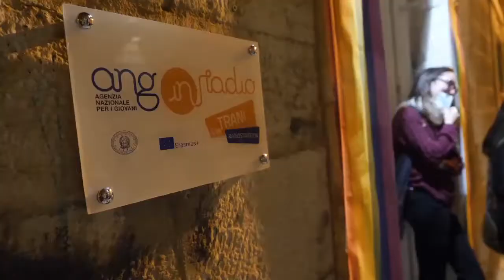Trani - Radio Staffetta - ANGinRadio Trani (09.02.21)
- Trani - Radio Staffetta - ANGinRadio Trani - La voce del cambiamento!
Antenna radio della Agenzia Nazionale Giovani - ANG è nata dalla collaborazione di tantissimi giovani e realtà locali, tra cui Legambiente Trani, Hastarci Trani, MSAC Trani-Barletta-Bisceglie, Uds Trani, IndieClub.
Da Agosto ad oggi con bici e microfono, dagli spazi del laboratorio culturale di Via Nigrò 16/18 (affidato dall'amministrazione comunale mediante applicazione del regolamento sui Beni Condivisi), sono state raccontate le storie dei protagonisti di un cambiamento possibile.
Storie di ragazzi che hanno partecipato ad azioni di volontariato all'estero grazie ai programmi europei Erasmus+ e ESC, di chi quotidianamente si rimbocca le maniche nella lotta per i diritti civili, la tutela dell'ambiente, il contrasto alla povertà, la difesa delle persone fragili e la produzione culturale indipendente.
Radio Staffetta è solo all'inizio del viaggio.